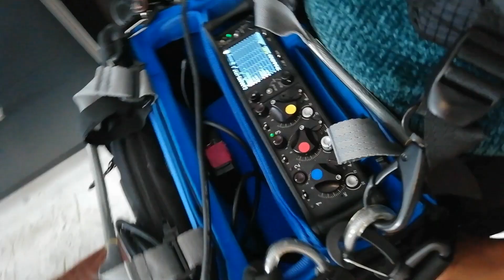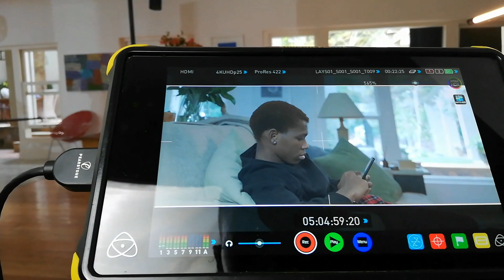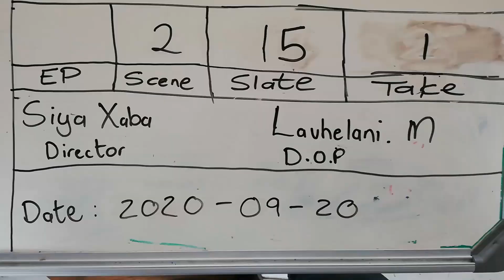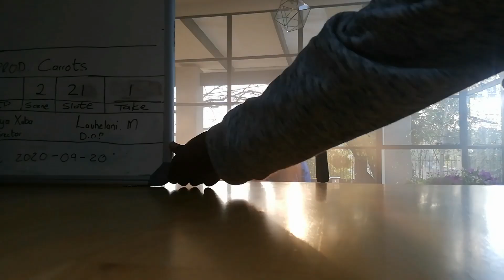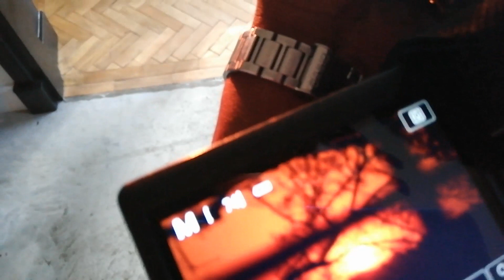Carrots - Short film ft Siphesihle Ndaba , Siya Xaba & Lemogang Tsipa (BTS - Vlog)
Behind The Scenes vlog for a short-film titled CARROTS featuring some of the Gomora Mzansi Cast and a Beyond The River Movie star.  Carrots is a short 3-minute film starring Lemogang Tsipa as Tony and Siphesihle Ndaba as Faye.

Featuring in this video:

Actress - Siphesihle Ndaba (Mazet)
Director - Siya Xaba (Langa)
Actor- Lemogang Tsipa
Cinematographer- Lavhelani Mudau
Sound/Boom Operator - TG
Ass. Director - Khaya Madlala
Ass. Cinematographer - Fulu Ramalivhana
Make-up - Fifi
Gaffer - Lutendo

Equipment used -
Camera: Huawei P30
Microphone: Cellular Device

*I upload weekly on SATURDAYS @ 5:00 pm (CAT) about South African Movie Reviews, Cinematography and Lifestyle Vlogs.